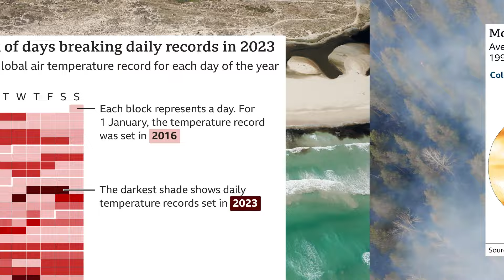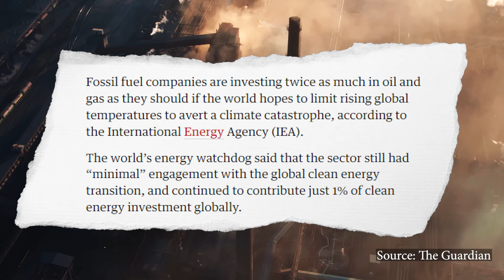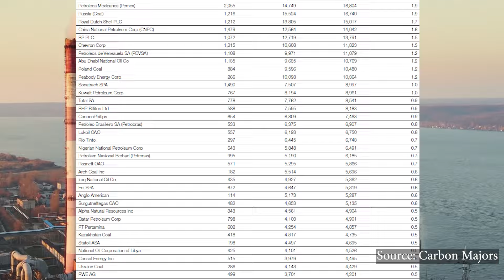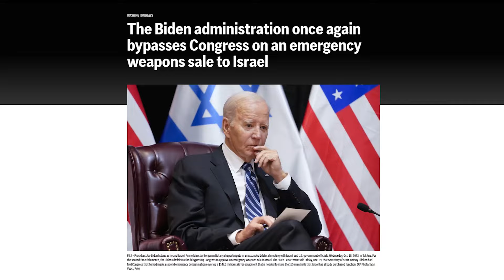To fight climate change, fight for communism!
To fight climate change, fight for communism! This video is based off on articles at socialistrevolution.org - To learn more and join, details are below ⬇️

Are you a communist?